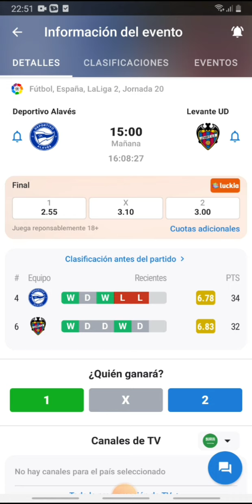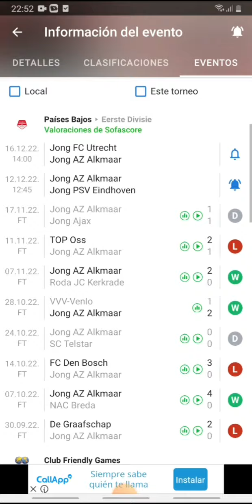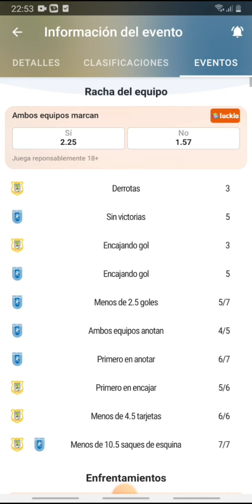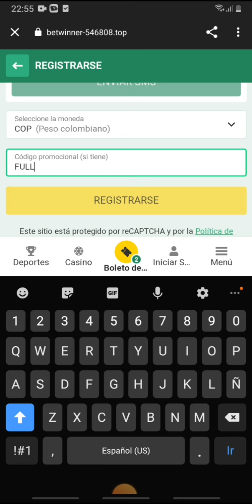Pronósticos de futbol lunes 12 de diciembre-Pronósticos deportivos 12 de diciembre